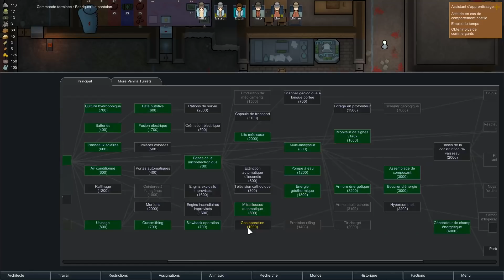RimWorld Beta 18 #12 LE SIEGE Let's Play FR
Retour de RimWorld en beta18 avec la colonie de Noel et quelques mods.